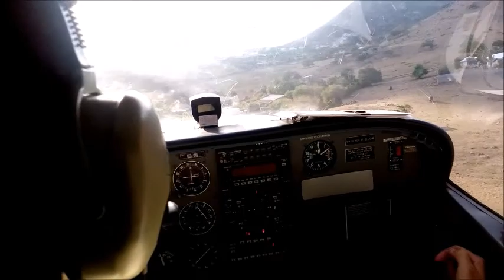Flying in the Islands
Flying in TFFG Grand Case (Saint-Martin)

Left Hand circuit 12 and Base/Final 30

C172SP "F-OIJA" aeroclub de grand-case